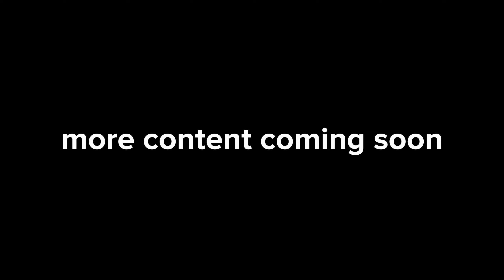FIFTY [jerrybeats x dreamz x natemorgan]